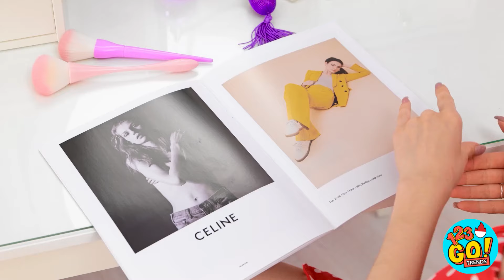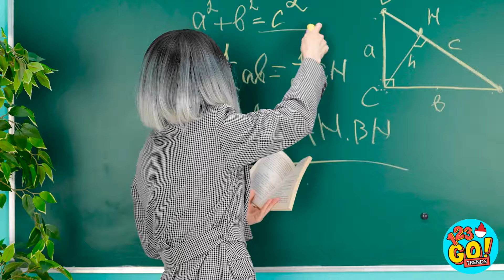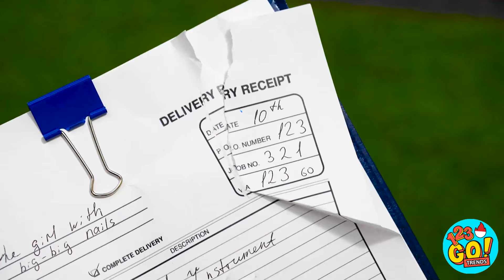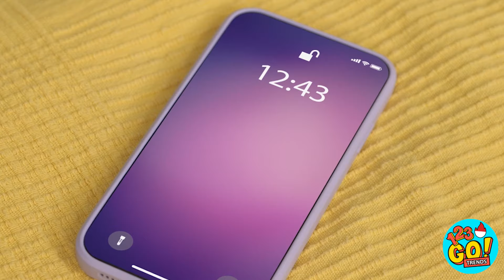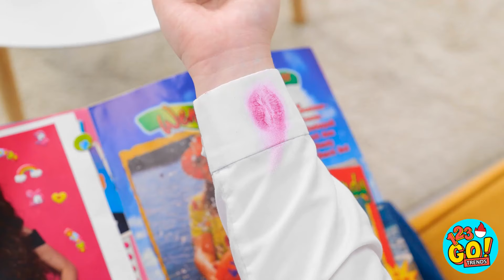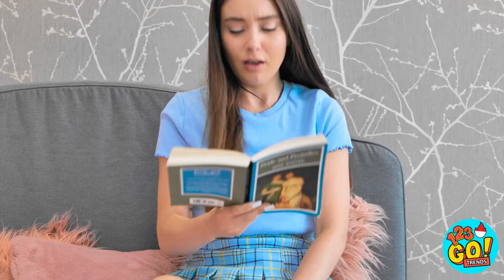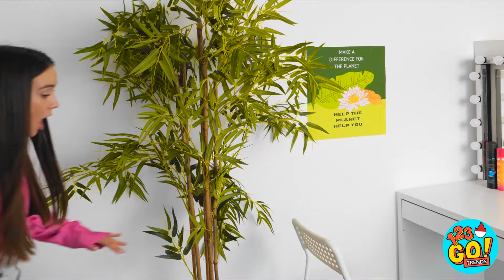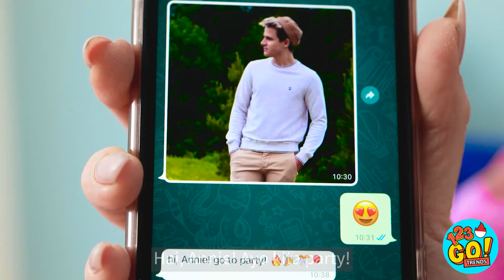MASALAH RAMBUT PENDEK VS PANJANG💇‍♀️ Kiat Makeup yang Akan Menyelamatkan Hidupmu oleh 123 GO! TRENDS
Hari rambut yang buruk akan menjadi cerita masa lalu dengan kiat rambut menakjubkan ini. Tapi, rambut siapa yang terlihat lebih bagus? Rambut Emily atau Grace? Beritahu kami di kolom komentar di bawah.